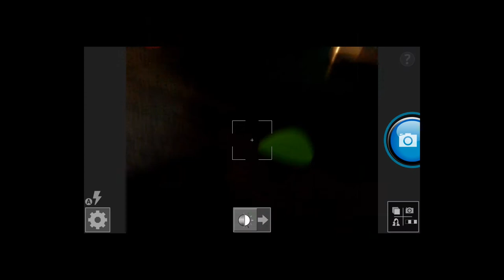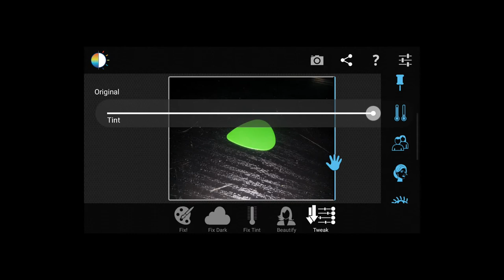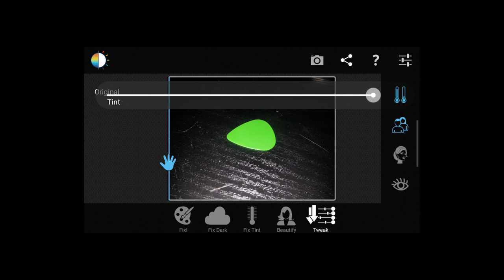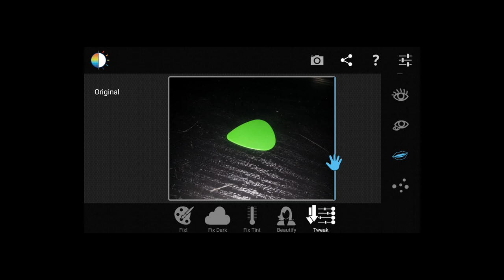Perfecly Clear Camaera App Review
Find Us On Fanatixinc.com

@FanatixInc on twitter

Fanatix Inc Schedule

Meet Our Friends

Mobiletechheat.com